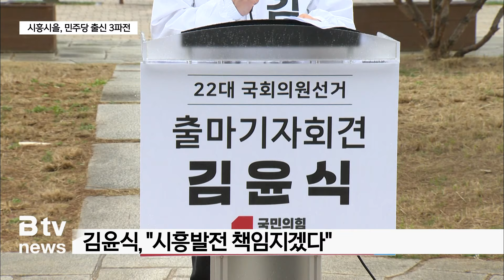6선 저지냐? 유지냐? 시흥을 선거구…3인 각축전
[앵커멘트]

시흥을 선거구에선 민주당과 국민의힘, 새로운미래 후보까지
3파전으로 압축됐는데요.
세 후보 모두 한 때 민주당에서 한솥밥을 먹던 사이었다는 점에서
관심을 끌고 있습니다.

보도에 주아영 기자입니다.

[리포트]

시흥지역 중심부인 군자동과 능곡·정왕본동에서
시화호와 가까운 정왕1~4동, 거북섬동에 이르는 시흥을 선거구.

공업단지를 중심으로 발전해 온 지역입니다.

지역발전이 한 번 더 도약할 수 있도록
힘쓰겠다며 나선 후보는 3명입니다.

더불어민주당 조정식 후보는 6선 고지에 오르겠다며
출사표를 던졌습니다.

1963년생으로 제17~21대까지 5선 국회의원으로
민주당 원내대변인, 원내부대표 등을 거쳐
현재 사무총장을 맡고 있습니다.

[조정식 / 더불어민주당 시흥을 후보]
"더 큰 발전과 더 주민의 행복을 만드는 선거라고 생각합니다.
이번에 제가 6선에 도전하게 됐는데 6선에 성공하게 되면
대한민국을 바로 세우고 더 큰 시흥을 위해서..."

민주당 공천에 반발하며 국민의힘으로 옷을 갈아입은 김윤식 후보는
6선 저지로 시흥발전을 꾀하겠다며 나섰습니다.

1966년생으로 빈민운동가 제정구 의원 비서,
경기도의원등을 거쳐 3선 시흥시장을 지냈습니다.

[김윤식 / 국민의힘 시흥을 후보]
"여당심판이다 야당심판이다를 떠나서
우리 시민들 다수가 바라는 것은 우리 지역을 발전시켜 줄 수 있는
그래서 우리 시흥이 2단계 도약을 할 수 있는 일꾼, 그런 대표를..."

새로운미래 김상욱 후보는 이에 맞서
5선 의원도 3선 시장도 못한 일을 하겠다며 나섰습니다.

1963년생으로 국가정보원 부이사관 등을 거쳐
현재 시흥발 전연구원장과 새로운 미래 안보특별위원장을 맡고 있습니다.

[김상욱 / 새로운미래 시흥을 후보]
"국정원의 선거공작인 댓글 사건이 드러나게 했던 장본인입니다.
검찰을 앞세운 윤석열 정권의 저격수로서 폭압성과 무능을
세상에 드러낼 수 있는 적임자라는 생각으로..."

지역 발전을 위해 나선 3명의 후보.

유권자가 어떤 선택을 할지 관심이 모아지고 있습니다.

[촬영/ 편집 김태욱]